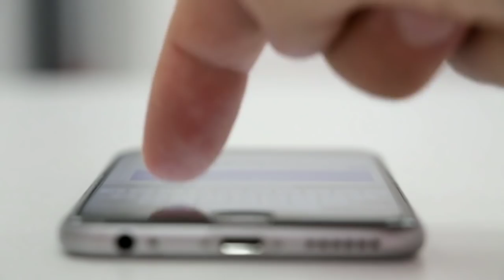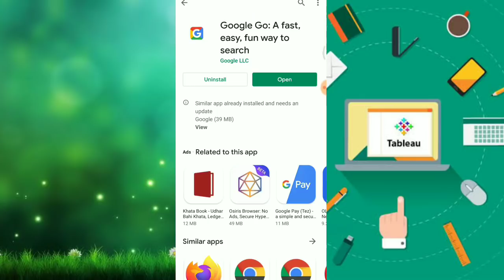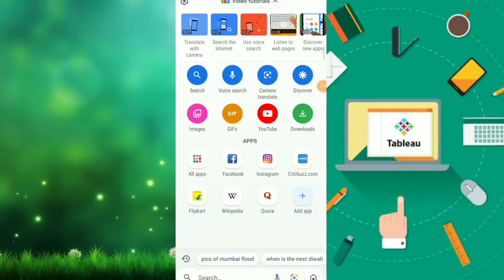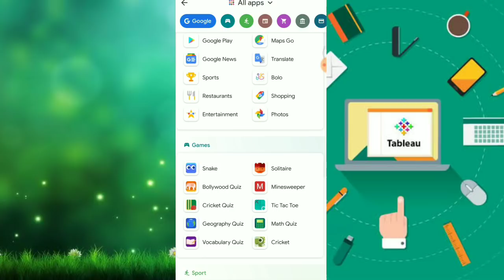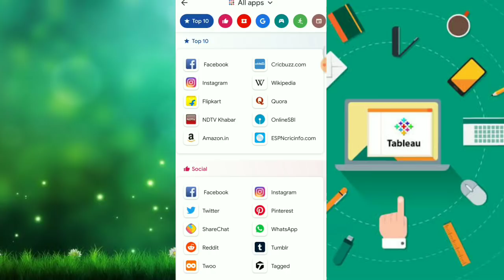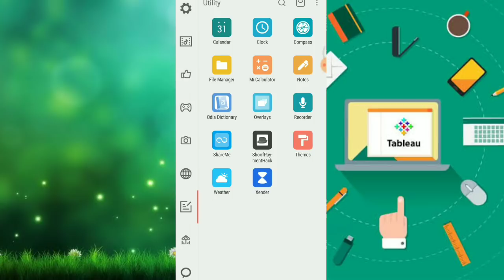ଗୁଗୁଲ୍ ନିଜେ କରିବ ଫୋନ୍ ହ୍ୟାଙ୍ଗ୍ ର ସମାଧାନ ପୁରା ନୂଆ ଭଳି ହୋଇଯିବ || Phone hang problem solution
App Link--
ନମସ୍କାର ସାଙ୍ଗମାନେ,
    ଏହି ଭିଡିଓ ରେ ମୁଁ ଆପଣଙ୍କୁ କହିବି ଫୋନ୍ ହ୍ୟାଙ୍ଗ ସମାଧାନ ବିଷୟରେ ତେଣୁ ଏ ଭିଡିଓ କୁ ଶେଷ ପର୍ଯ୍ୟନ୍ତ ଦେଖନ୍ତୁ